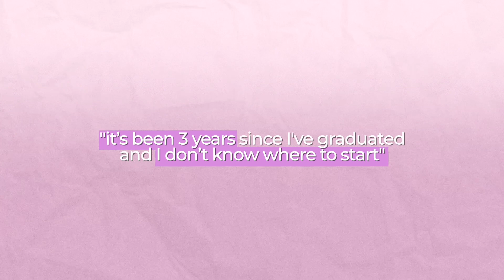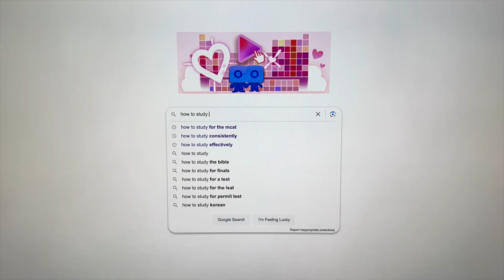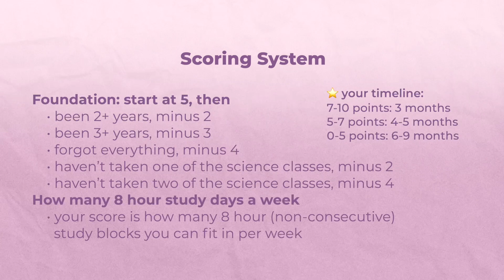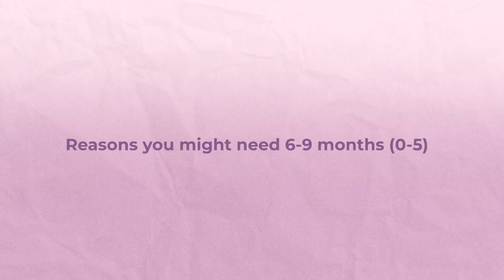how to get over MCAT overwhelm & just START